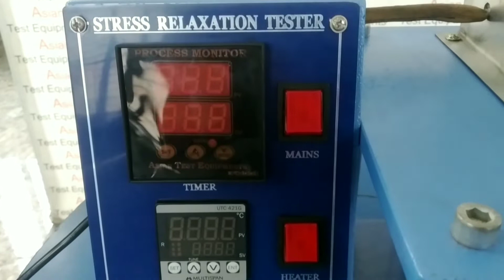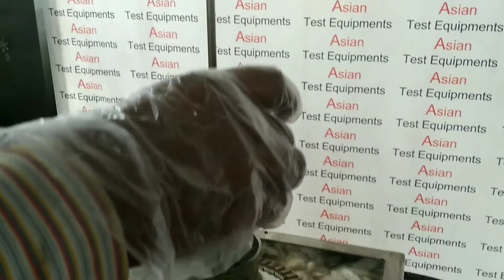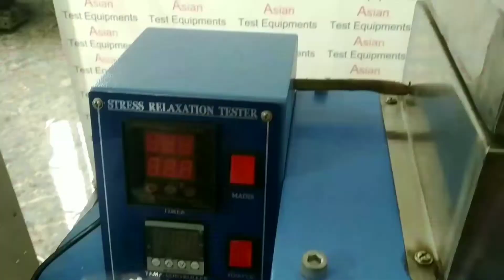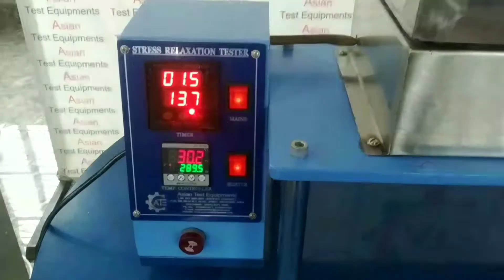Stress Relaxation Test System | Stress Relaxation Test Method | Stress Relaxation Tester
Asian Stress relaxation tester is used
 to determine the stress relaxation of
 a gasket material at a stated time and
temperature after a compressive stress